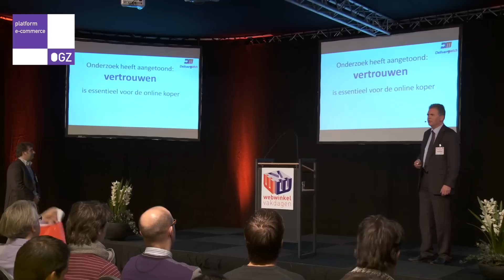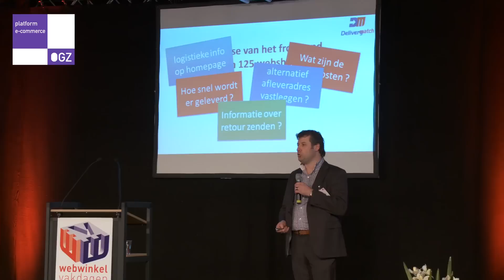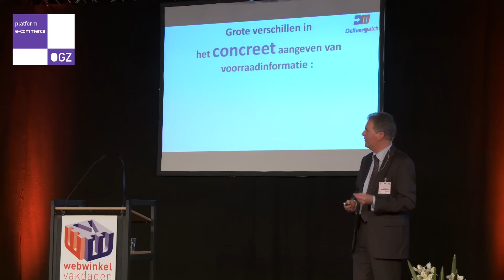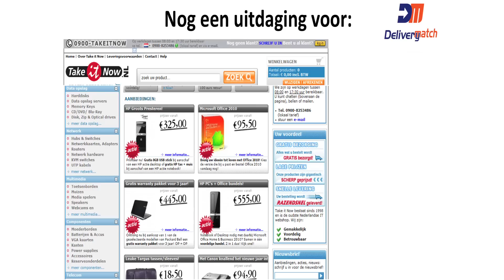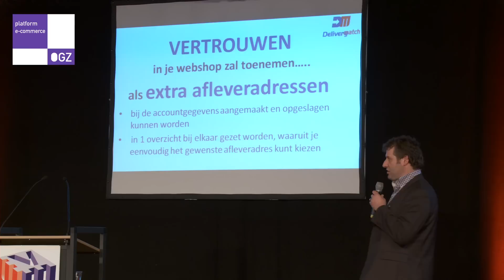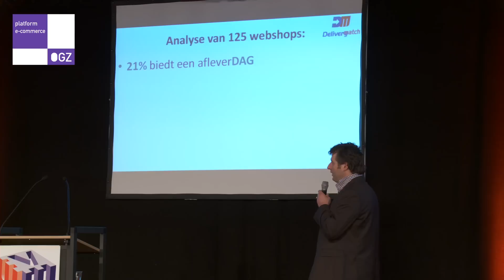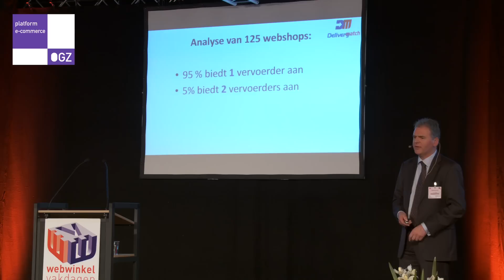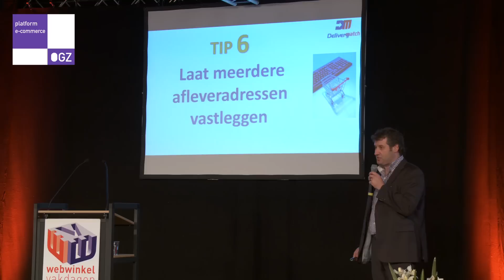10 gouden tips om de logistiek van webshops te verbeteren - Webwinkel Vakdagen 2011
Nando van Essen & Roland Slegers
Directie DeliveryMatch

Uit een onderzoek onder Nederlandse consumenten (december 2009) blijkt dat de Nederlandse online koper een meer betrouwbare logistieke prestatie verwacht van de webshops. Van de geënquêteerden geeft 36% aan meer online te gaan kopen als de logistiek beter en meer betrouwbaar wordt georganiseerd. Verbeteringen in de logistiek van e-commerce zullen ertoe leiden dat het vertrouwen in online kopen zal toenemen. Deze ontwikkeling zal vergelijkbaar zijn met de effecten die het gevolg zijn geweest van verbeteringen in het betaalproces. We doelen hier bijvoorbeeld op het traject dat geleid heeft tot "iDeal".

DeliveryMatch onderzocht een 125-tal webshops op logistieke aspecten. Onder andere: Hoe wordt de online koper geïnformeerd over de bezorging, voorraadbeschikbaarheid, bezorgkosten, etc. ? Worden er meerdere afleveropties geboden, en zo ja, worden die dan gebruikersvriendelijk gepresenteerd ?

Aan de hand van dit onderzoek komt DeliveryMatch met een 10-tal 'gouden tips'. Webshops kunnen daarmee richting de online koper het vertrouwen in hun logistieke organisatie aanzienlijk verbeteren en dat is dan een robuuste basis voor verdere omzetgroei.